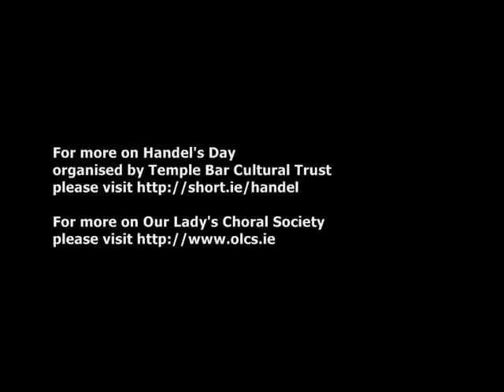Hands up for The Hallelujah Chorus - live at Handel On The Street - April 13, 2010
At 1pm today, Tuesday 13 April, Our Lady's Choral Society with conductor Proinnsías Ó Duinn sang excerpts from Handel's Messiah on Fishamble Street, Old City Temple Bar, Dublin 2 - the original site where Messiah received its world premiere in 1742.

There is a tradition where the crowd are asked to join in and put their hands up every time the Hallelujah is sang - that's why you're seeing this!

This is the Hallelujah Chorus. Music is by the National Sinfonia.